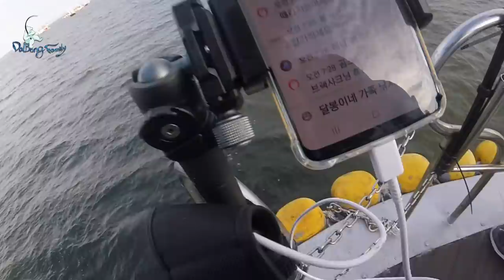주꾸미 선상 초보부터 고수까지 꼭 알아야하는 운용방법